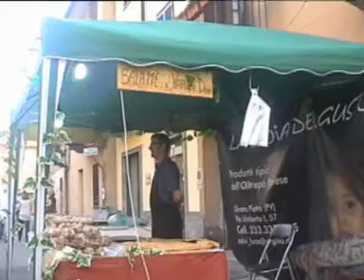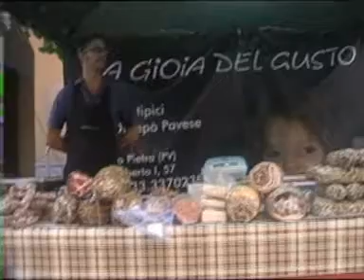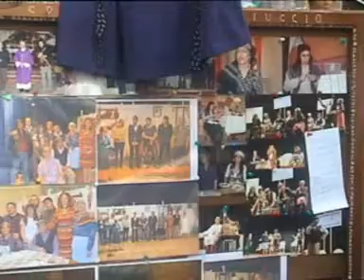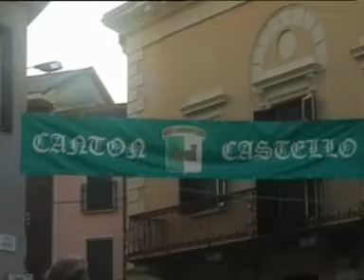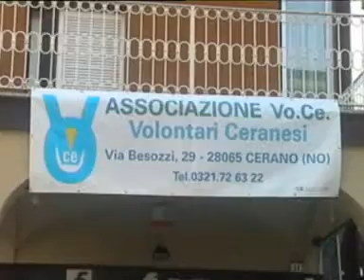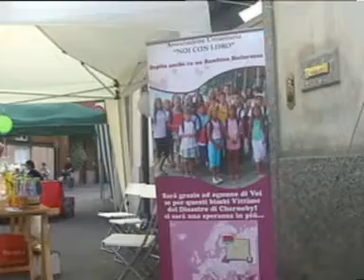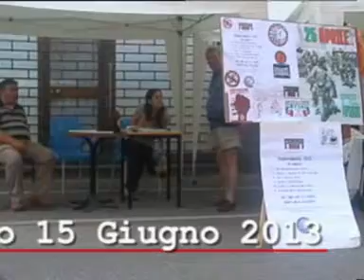Notte Bianca Cerano 15 Giugno 2013